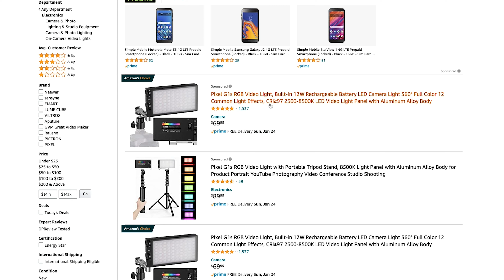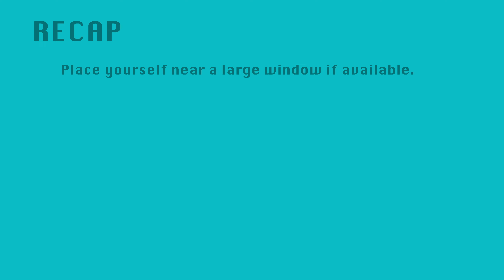Turn ON the camera: Look better and more professional on any Zoom or Skype call!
Do you want to look more professional on your Zoom or Skype calls? It is easy, let me show you how. I'll provide links below to the items described in this video.
Yeah, because there is no reason for you to keep the camera OFF all the time unless you're wearing the same old Disney T-shirt for the 4th time in a row.

Rechargeable RGB Video lights
Cheap camera tripod
Articulating Magic Arm (to mount the lights) Large and medium
Articulating Magic Arm (to mount the lights) Small

Also, if you are interested in my camera gear and set up, this is what I use! ⬇️

FILM GEAR:
⚡️ 16mm Cine Lens
⚡️ Lens (35mm)
⚡️ Camera Cage
⚡️ Follow Focus
⚡️ Zoom h4 (audio)
⚡️ Studio mic

VLOGGING GEAR:
⚡️ Canon M50
⚡️ Camera Cage
⚡️ Small Tripod
⚡️ Large video tripod
⚡️ Affordable Extra Batteries

OTHER GEAR
⚡️Studio Lights
⚡️Great RGB lights
⚡️Soft Box
⚡️Light Reflector
⚡️Light Stand
⚡️Studio Mic
⚡️External Audio recorder
⚡️ Variable ND filter

And if you want some cool music for your projects and presentations, CheckEpidemic Sound. 🤘